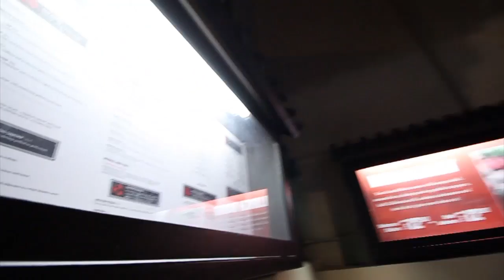GT IN OAKLAND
Grain Theory Squad in Oakland.
Nic Stodd
Kristian Aynedter
Micha Logan
Ben Herald
Alex Dupont

Filmed/Edited by Stephanie Lussier